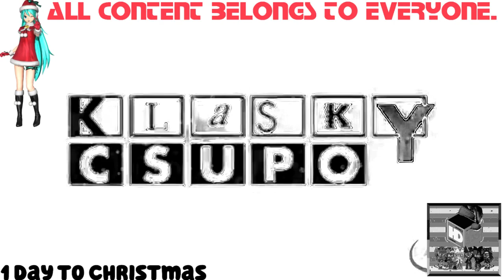(REQUESTED) Klasky Csupo 1998 Super Effects in KaiPlaysRBLX's Winter Major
NOTE: I used Vegas Pro 16 because BCC doesn't work on Vegas Pro 18.

Requested by: 2011gretel and Google Fan Boy